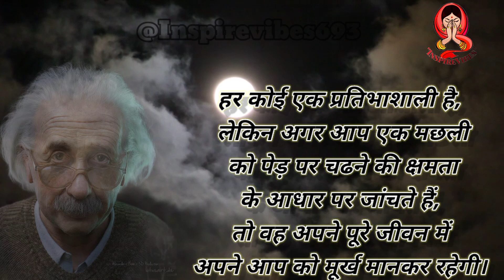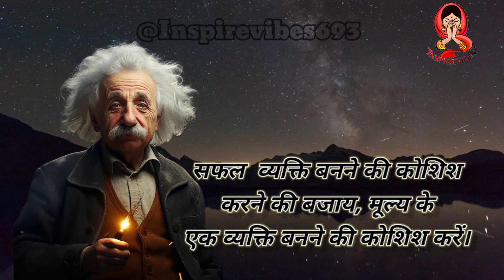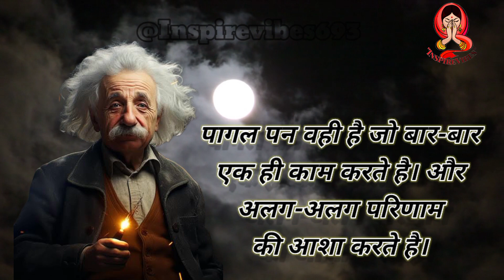एल्बर्ट आइंस्टीन के जीवन में बदलाव लाने वाले विचार। Albert Einstein's Life Changing Qoutes.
Title: एल्बर्ट आइंस्टीन के जीवन में बदलाव लाने वाले कथन | प्रेरणादायक वीडियो

एक से एक बड़े मस्तिष्क के धनि, एल्बर्ट आइंस्टीन के ज्ञान में डूबें। यह प्रेरणास्पद वीडियो उन कथनों को प्रस्तुत करता है जो जीवन को बदलने की शक्ति रखते हैं। रचनात्मकता से लेकर सफलता, बुद्धिमत्ता से लेकर मानवता तक, आइंस्टीन के शब्द आज भी पीढ़ियों को प्रेरित करने की शक्ति रखते हैं। उनके शानदार ज्ञान से आपके जीवन में सकारात्मक परिवर्तन की बातचीत को शुरू करें।

Title: Albert Einstein's Life-Changing Quotes | Motivational Video

Dive into the wisdom of one of the greatest minds in history, Albert Einstein. This inspirational video presents some of Einstein's most profound quotes that have the power to transform lives. From creativity to success, from intelligence to humanity, Einstein's words continue to inspire generations. Let his timeless wisdom spark a positive change in your life today.

InspireVibes